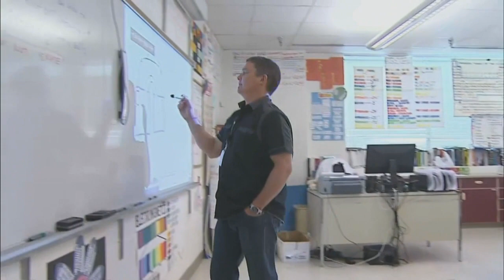Some Parents Frustrated At Schools Not Busing High School Students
One mom said her child will have to walk 4 miles each way to school.